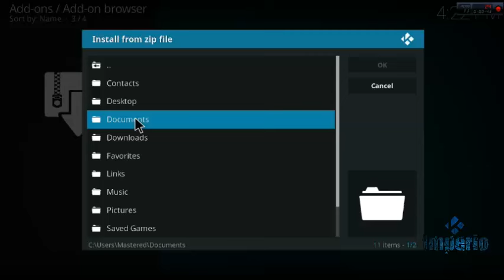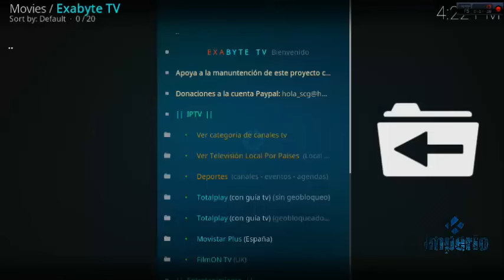Exabyte TV Canales Premium